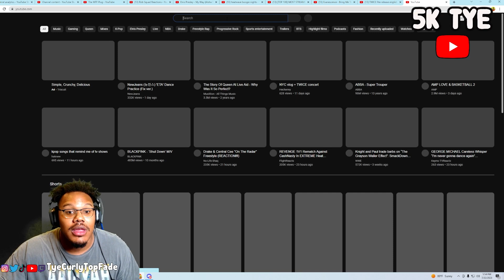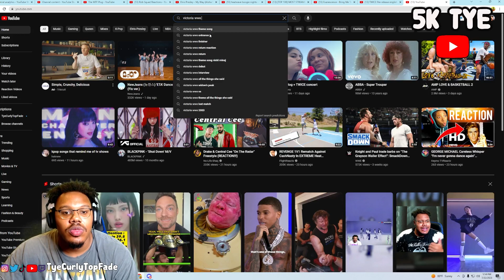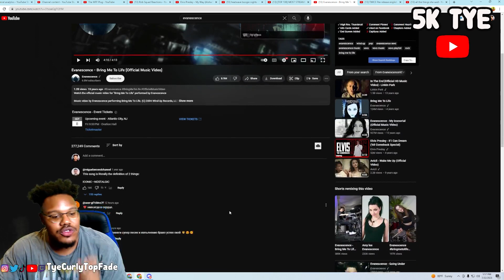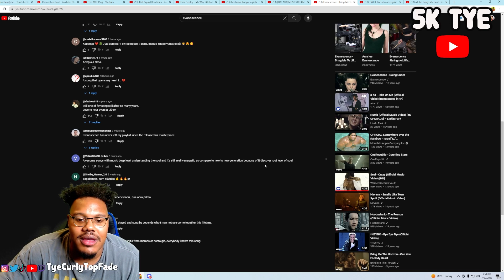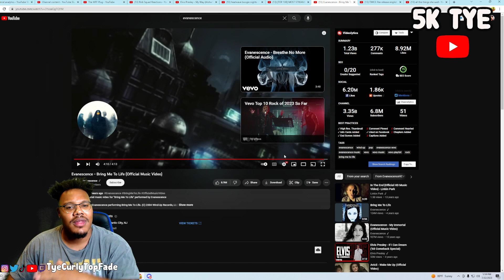BANGER!! | FIRST TIME HEARING Evanescence - Bring Me To Life REACTION!!